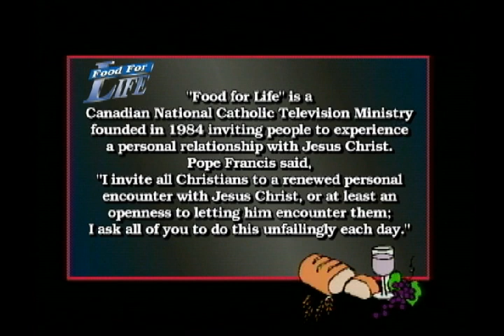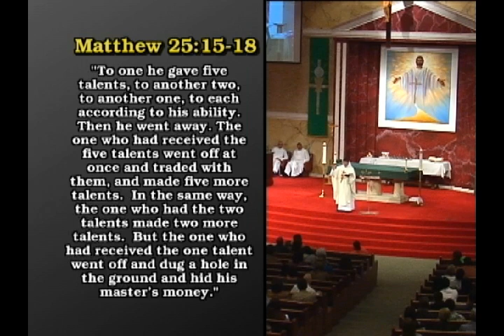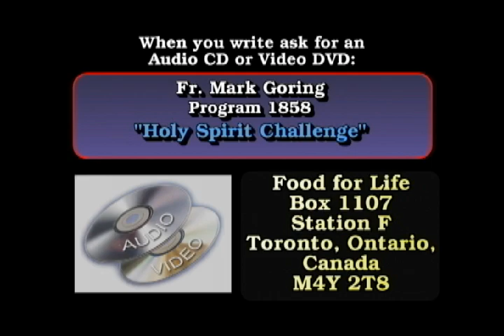"Holy Spirit Challenge" with Fr. Mark Goring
FOOD FOR LIFE Program 1858 Father Mark Goring looks at "Holy Spirit Challenge".

Fr. Mark... This one small change we make should be Holy Spirit inspired. There might be changes we want to make, but is it the change the Holy Spirit wants to make, because if were making the change that the Holy Spirit wants to make, first of all, it will be a change that will have the best positive impact on our lives.